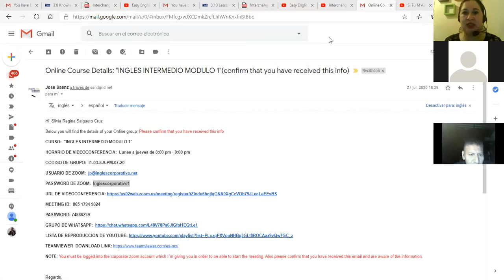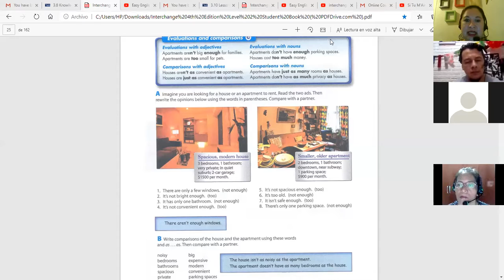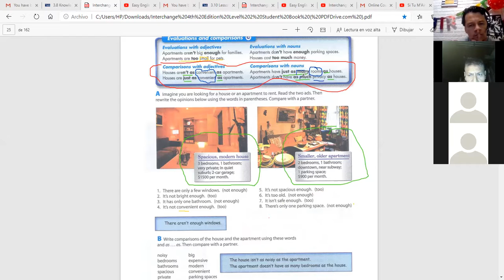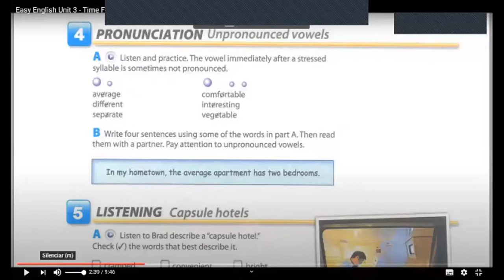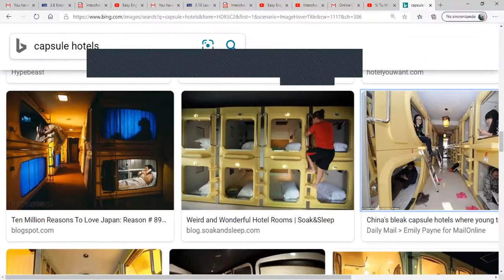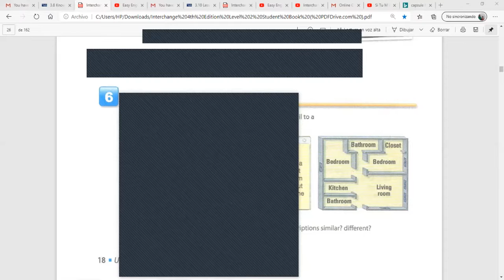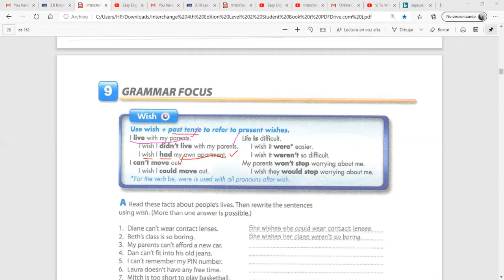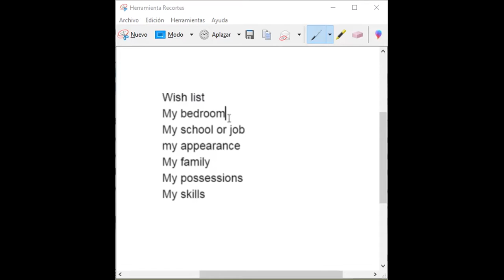Ingles Corporativo-Expressing wishes